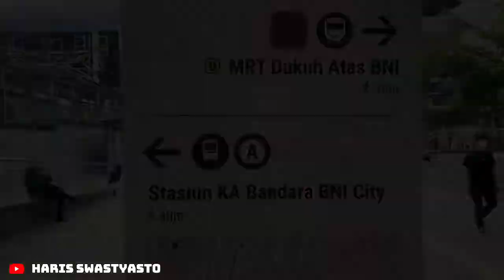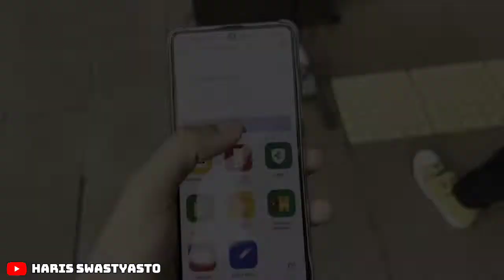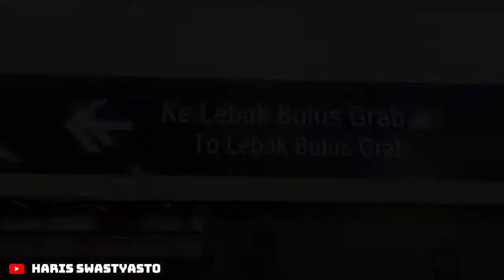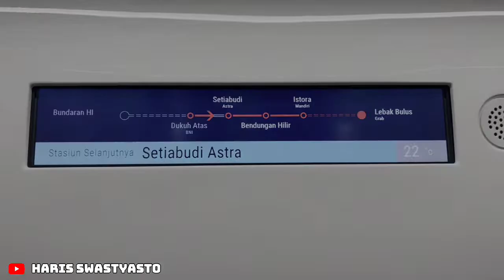CARA NAIK MRT TERBARU ‼️ ST DUKUH ATAS - ST SENAYAN,WAJIB VAKSIN MIN DOSIS PERTAMA